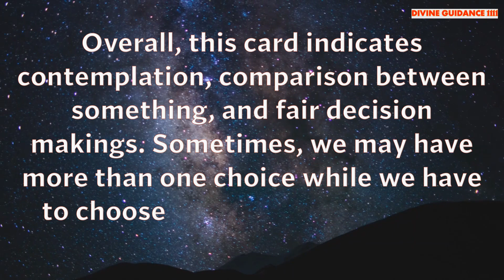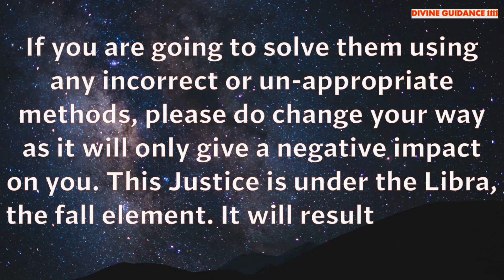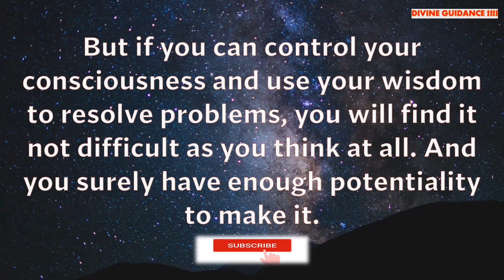YOU HAVE MORE THAN ONE CHOICE | Urgent Angels Tarot Card Reading! JUSTICE | Message/Prediction | LOA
Brief Introduction Of This Video👇
Page of wands card. This is a timeless one card reading. This message is for you if this resonates.

🦋THE SECRET